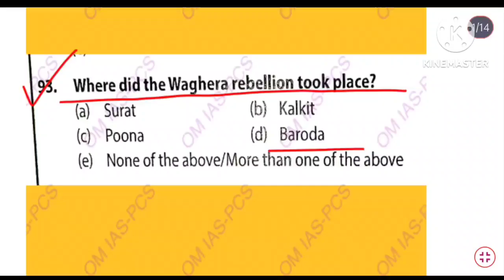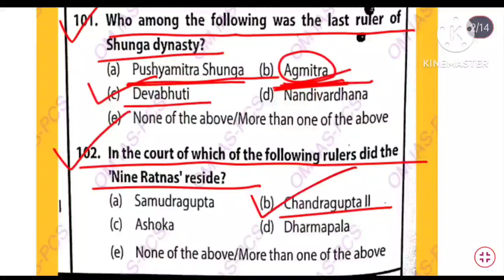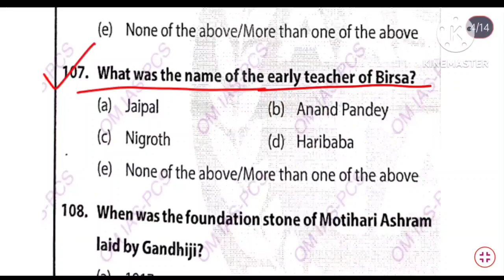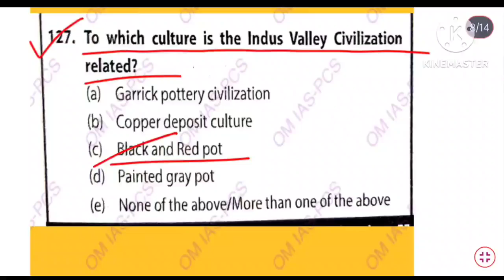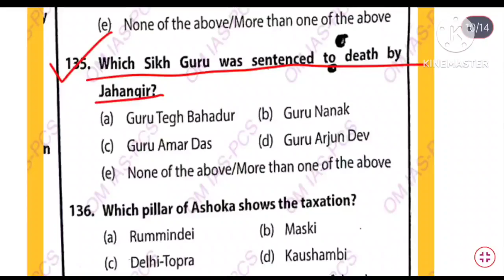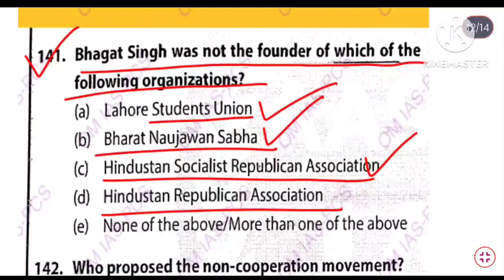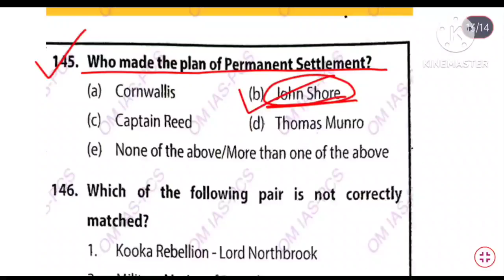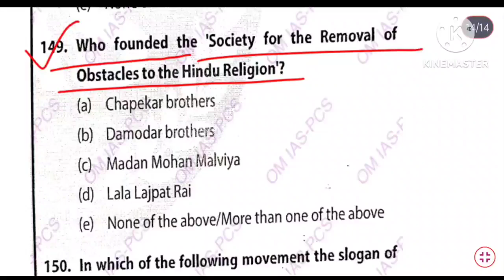Important History Questions From Various Test Series For 69th BPSC PT 2023 in English Medium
In this video I am going to discuss BPSC 69th PT 2023 Hindi Medium Test Series History  Questions in English Medium.
BPSC 69th Pre-Exam Test Series
69th BPSC Pre Exam 2022 Test Series
69th BPSC PT Exam Test Papers